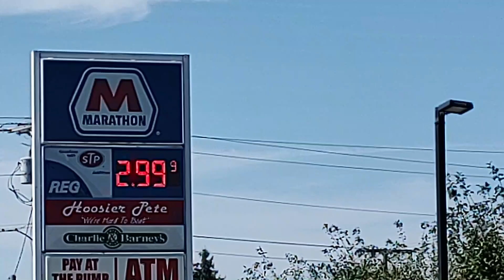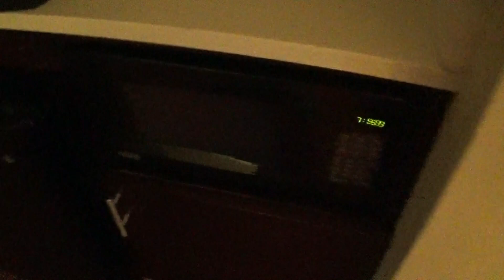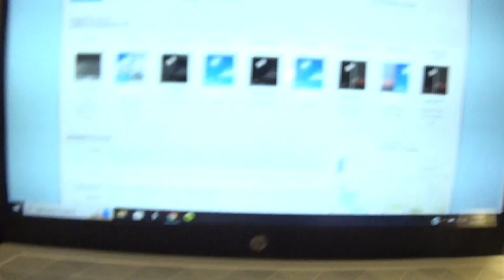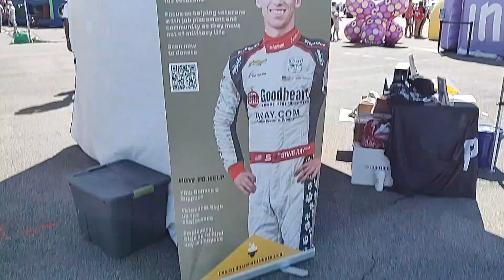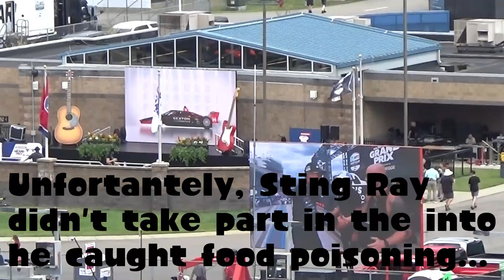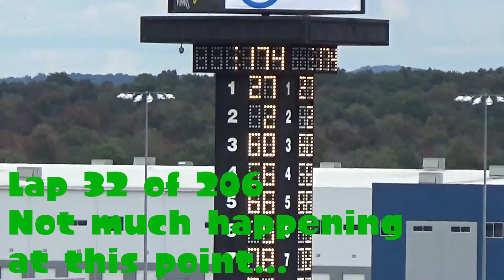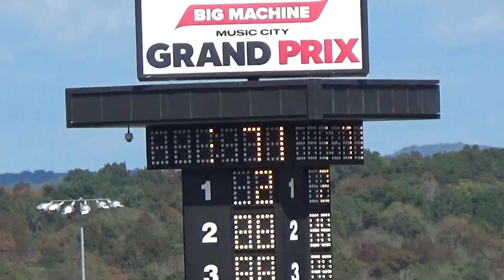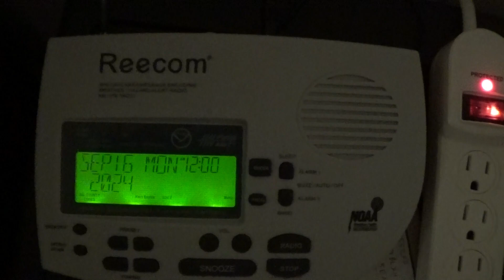THE NASHVILLE VLOG! FT: CHAMPIONSHIP DRAMA! The 2024 Music City GP (September 15th)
Timestamps:
Intro: 0:00
Golf, Food, and Friend in Kentucky: 4:41
Hotel Review: Quality Suites Nashville, TN: 13:12
NASHVILLE SUPERSPEEDWAY!!: 41:25
The Drive of Shame back to Indiana: 1:24:08

Well how bout that? In the moment I didn't realize how good of a race this was. Well worth the 6 hour drive and StubHub scamming me outta $70 (Nice job StubHub, you're outscamming Ticketmaster shame on you.) With rain in the forecast, I thought I wouldn't see anything especially with work forcing me to come in 3rd shift early Monday thanks to them implementing a stupid Mandatory Overtime rule in effect. Fortunately, that didn't happen and the myself and tens of thousands in attendance were treated to another very good Indycar Oval Race.

The Music City GP originally scheduled for the downtown streets has now moved 30 minutes east in Lebanon, TN thanks to the City of Nashville flushing over $2 Billion down the toilet for allowing the NFL to continue their quest to own the world. This will be in effect for the next 3 years minimum as the race route is affected. It's the first time Indycars have run on the Nashville SuperSpeedway since 2008. Scott Dixon has won the past 3 times they've run on the Oval so he's technically the defending winner. It's the first time since 2014 that the season has ended on an oval. Three drivers are still alive to lift the Astor Cup at the end of 206 laps. Alex Palou is the front runner after being good and lucky all season to lead the championship from almost start to finish. He needs to avoid disaster to be crowned a 3-time champion. In 2nd and chasing is Will Power, the two-time champion is 34 points back of Palou. Penske has been good on all the ovals this year and Will needs to finish at least 3rd to give himself a shot at a 3rd date with the Astor Cup. A win will greatly increase his odds and with how mid Palou has been at ovals, there a chance Will can pull off the comeback. In 3rd 52 points back is Scott McLaughlin, he's technically still alive but barring any tragedy he will be eliminated if Alex Palou starts the race. From what looked like Doomsday to start 2024 for Indycar it has turned out to be an awesome year, the return of Milwaukee and the Nashville Oval to the calendrer made the fans vote with their wallets. Thank God they did, many of them are Hoosiers who made the 5-6 hour journey to support their series. This year has been a good sign for Indycar, hopefully Mark Miles won't do anything stupid to ruin this momentum in the off-season.
As Indycar goes into the the 6 month long cold Football's winter night. Thank you to the 20 of you who support the Indycar Vlogs! (that number is not an exaggeration that's literally the view count on the Milwaukee Vlog.)
We now put the Indycars in the barn and switch gears to the 2024-25 Komet Hockey season on this channel. (Hopefully I won't have to make Congrats Komets! (2025) by the time April comes around.)